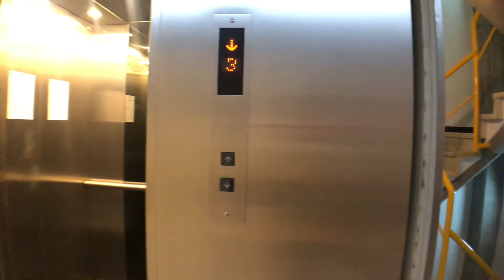💲45,000 EXCELENTE DEPARTAMENTO EN RENTA POLANCO 🏢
📌VIDEOS RECOMENDADOS

En emet corporativo existe una amplia oferta de inmuebles con la cual podrás comparar el precio de venta o renta de tu propiedad. No dejes de visitarnos y de echar un vistazo para conocer la mejor información, tambien contactanos

Si Piensas en Vender, Rentar o Comprar una Propiedad nosotros te apoyamos CONTACTANOS! 🇲🇽

Si está en Tu Mente tramitar un Crédito Hipotecario, Te ayudamos a elegir el mejor SIN COSTO, nosotros nos encargamos de todo el Trámite...

Si vas a rentar tu Inmueble y no sabes cómo asegurar tu patrimonio contáctanos nosotros te ayudamos